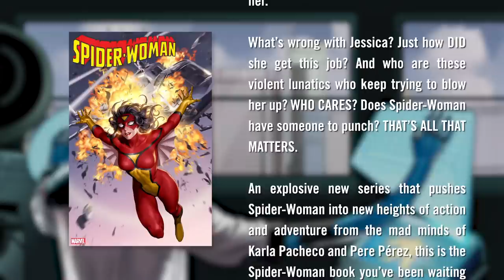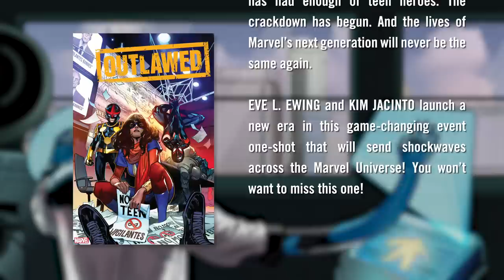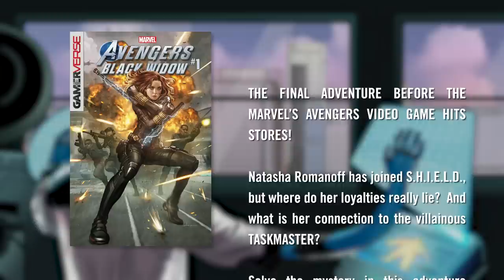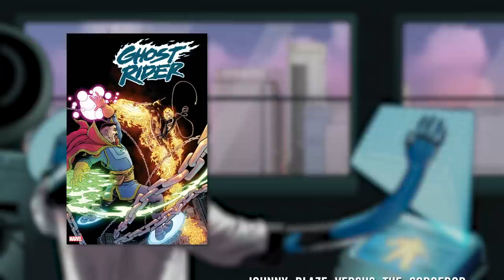lofi 2020 marvel comic book announcements to study / relax to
thanks for checking out the most low key beats + also march 2020's marvel comic book solicits :)